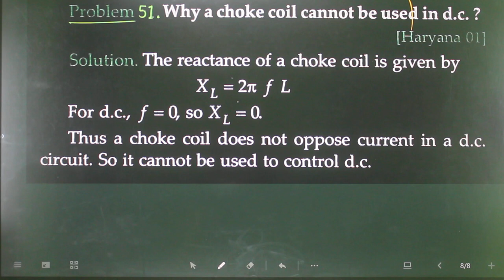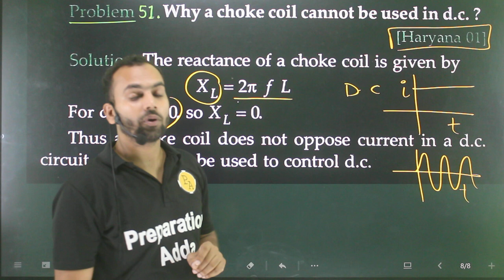Problem-51 shorts of AC : Why a choke coil cannot be used in d.c ?